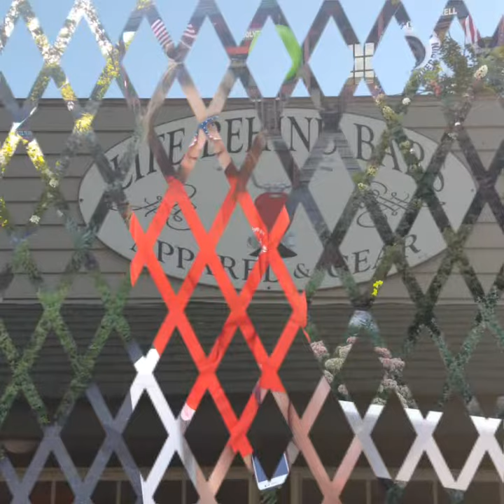2017 PA July